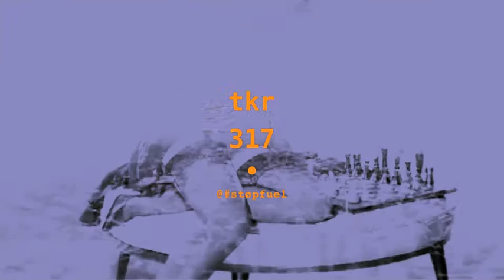• tkr•317-karmakomando-HD-"under"-oficial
• to-karmenxita
ø17
rock-band
projeckt
presentation
tkr•317
films
ø16
madrid
el.pitis